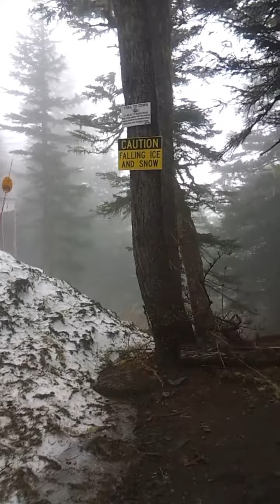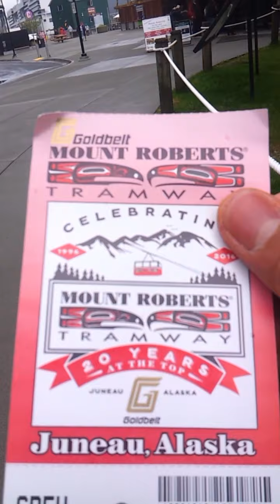Alaska Mt. Roberts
Mt. Roberts Juneau Alaska